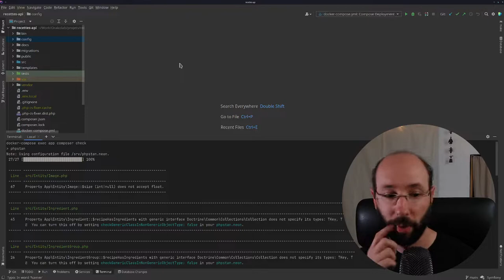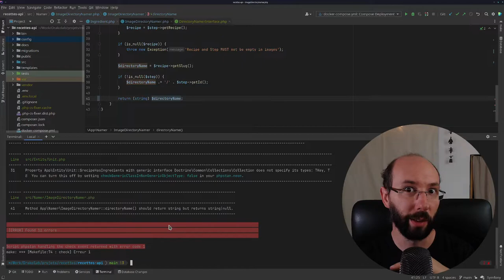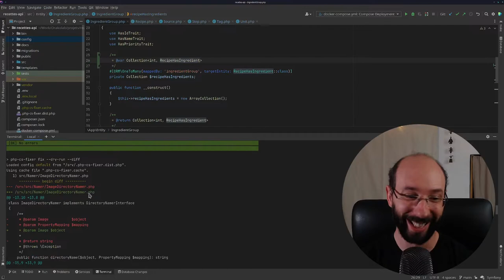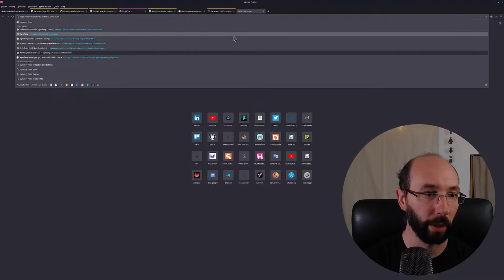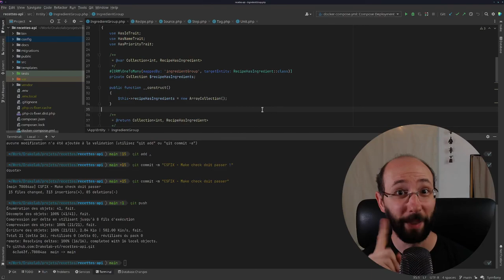Projet Recettes - Annexe - Un tour de vérification avec PhpStan et PHP CS Fixer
00:00 Introduction
00:34 Corriger les erreurs remontées par PHP Stan
01:26 Erreurs de collections (généricité)
03:30 Généricité du Directory Namer
05:49 Erreur de retour et potentiel souci d'ordre
07:02 PHP Cs Fixer n'est pas content (non plus)
11:39 Conclusion